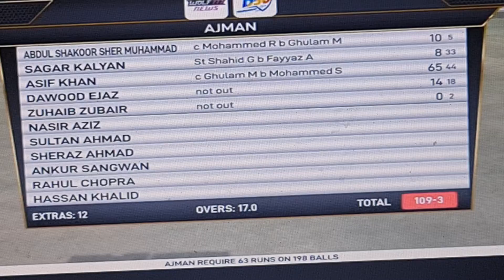30 August 2021=P=19(AJMAN vs ABU DHAHBI ECB D50) BATSMEN DAWOOD & ZUHAIB(BOWLER osama) DUBAI.